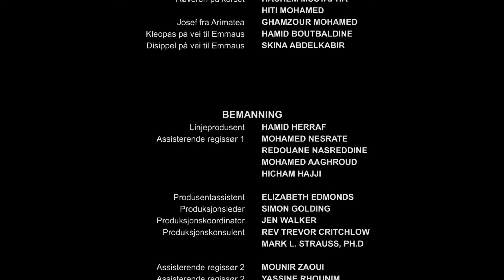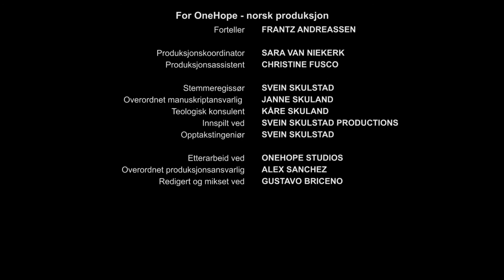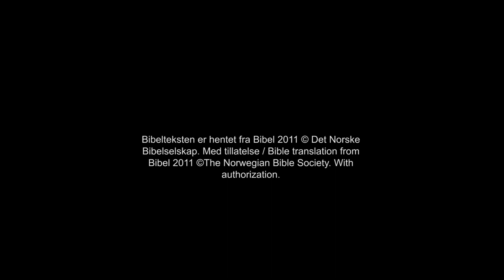NORWEGIAN Johannes evangelium | John CREDITS